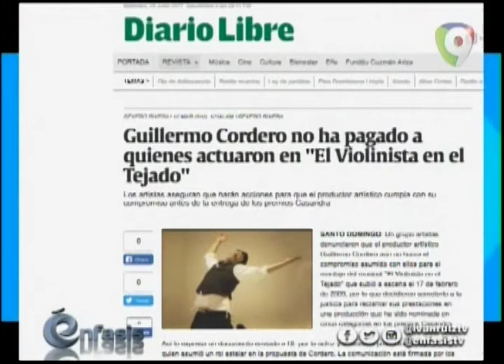Soy un vivo ejemplo de que podemos tener una segunda oportunidad fueron las palabras de Guillermo